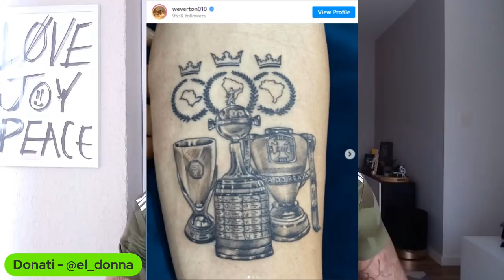Felipe Melo jogaria no Corinthians? I Viram a do Weverton? I Piquerez pronto💪